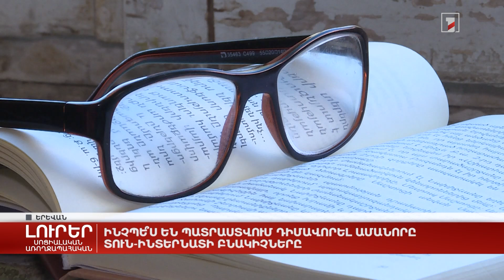Ինչպե՞ս են պատրաստվում դիմավորել Ամանորը տուն-ինտերնատի բնակիչները